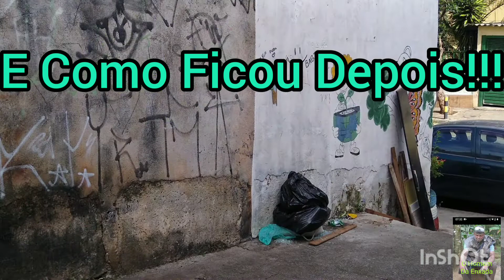Fazendo O Necessário...